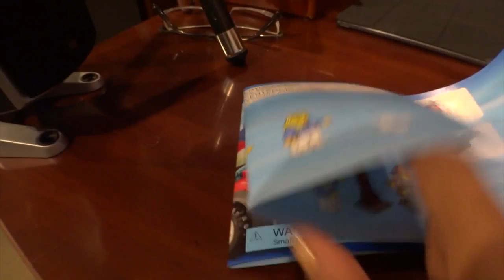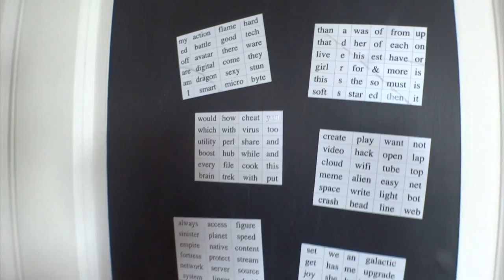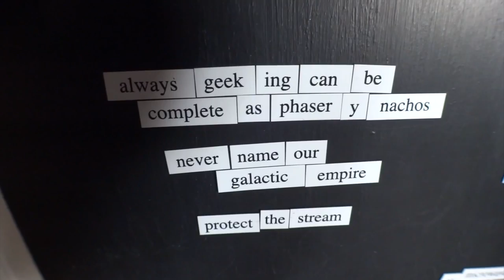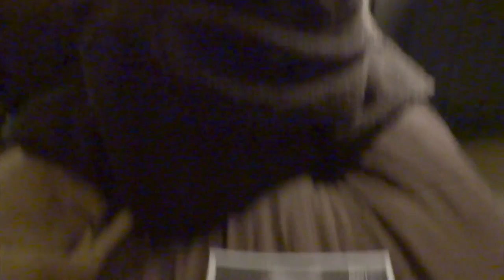Pirillo Vlog 705 - Let It Go!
1420 NW Gilman Blvd 2543